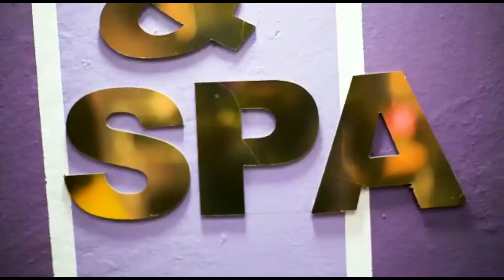START DEMO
An introduce of Dominus Bridal service place and items for our bridal and other works.